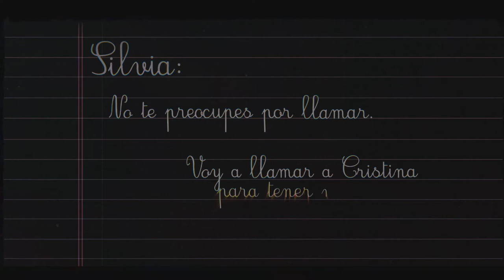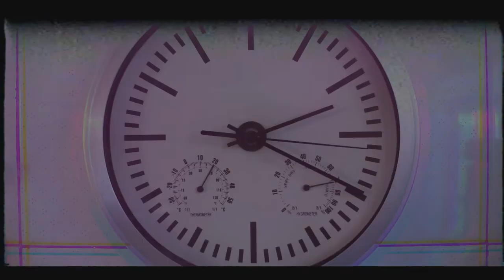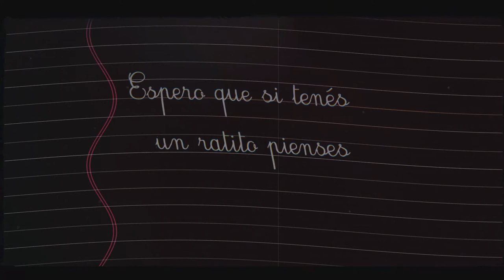Mamá. (Cátedra Gismondi. PAV 3. TP Transposición. 2021.)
Ejercicio de construcción de un discurso audiovisual a partir de una correspondencia encontrada.
Realizado respetando las normas de distanciamento social obligatorio (DISPO) Covid-19.